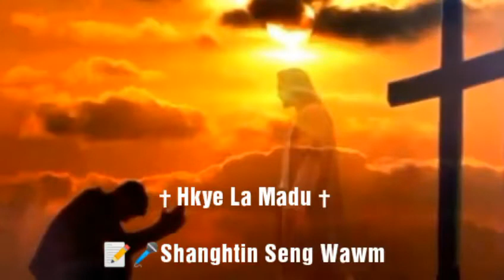Hkye La Madu ( Seng Wawm)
kachinworshipsong,sengwawm,kachinsong,
Shanghtin Seng Wawm,mungga sha it,kachin song,praise and worship,